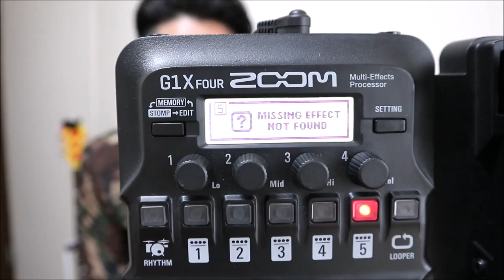ZOOM MS-50G、G1 FOUR/G1X FOURアップデート後の注意点！プリセットを使う人は特に要注意！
ZOOM MS-50G、G1 FOUR/G1X FOURはアップデート出来るとこが魅力の一つでもありますよね！

しかしながら、その際に注意しなければならないことがあります。
特にプリセットを使用する方は要注意です！

1977年生まれの私SeaBirdが、等身大の自分をお届けする新型音楽チャンネルです。